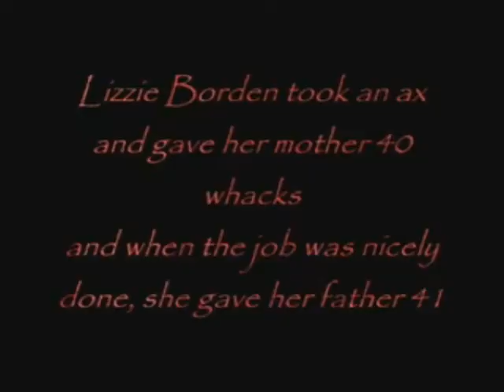Let Me Introduce Myself (2007)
December 2007. Not that great of a video but some pretty good sample digging to find all of those clips. Made with Windows Movie Maker.